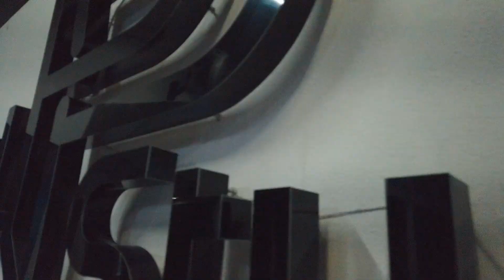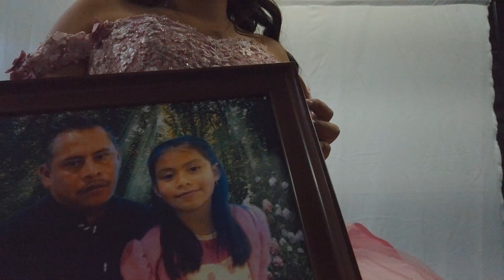Making Of Ximena